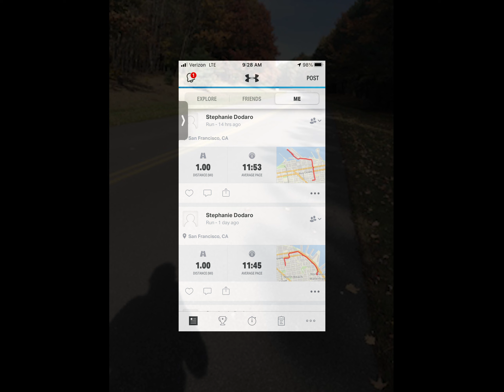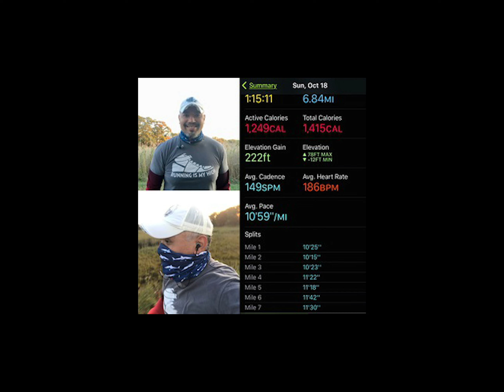Running Is My High 2020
A Virtual Event